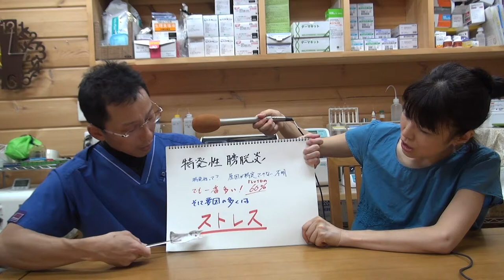予告！「ねこの膀胱炎の原因は意外なところに！」予告ねこワン2019年9月号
ねこにかなり多い病気「ぼうこう炎」
原因は意外なところに！！
取材した翌日から我が家の猫対応が変わった革命的インタビュー（笑）
2019年9月1日から放送「ねこワン9月号」の予告編です。
いっしき動物病院 の一色和之先生にインタビュー！